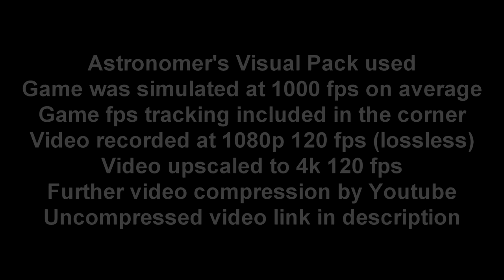Kerbal space program (ksp) EXTREME GRAPHICS @ 1000 fps 1080p 120 fps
Astronomer's Visual Pack used
Game was simulated at 1000 fps on average. Fps tracker used in the corner to see actual frame rate.
Video recorded at 1080p 120 fps. Lossless quality
In editing video was upscaled to 4k 120 fps, resampling was turned off. No other post processing changes made.
Further video compression by Youtube

Feel free to use this video anywhere :)